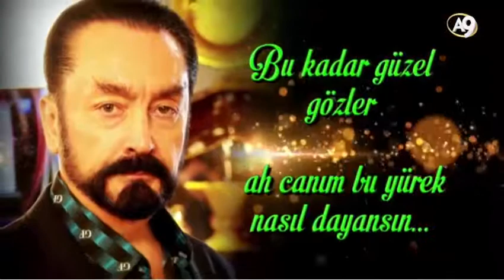Sevenleri Adnan Oktar'a Sevgilerini Sunuyor